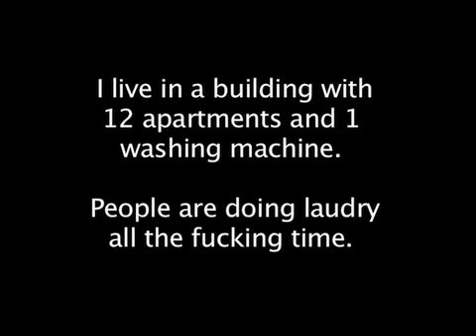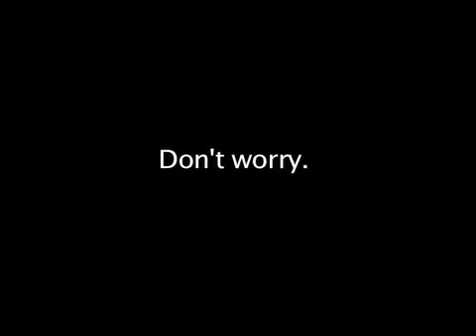LA Turf War - Laundry Room Edition